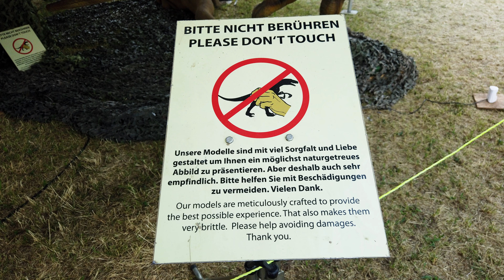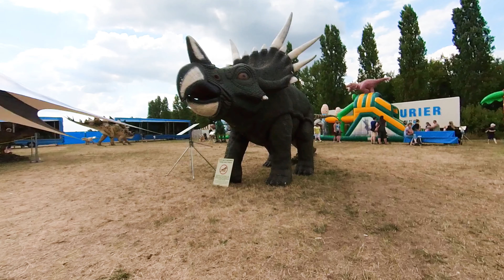Dinosaurier Ausstellung in Bitterfeld 2022.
Spaß für Groß und Klein.

Die Giganten der Urzeit kamen in der mobilen Dinosaurier Ausstellung "Jurassic Expo" von 24.06. bis 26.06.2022 nach Bitterfeld in der Nähe des Stadthafen ( Großer Parkplatz ). Neben lehrreichen Exponaten ist die Ausstellung für alle Dino-Freunde 🦕 auch interaktiv zu erleben.
Tickets gab es direkt vor Ort an der Tageskasse.

🎵 Track 1 Info: Ronald Kah - Victory - Intro_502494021
🎵 Track 2 Info: Ronald Kah - Cello Solar [Soundtrack]_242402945
🎵 Track 3 Info: Ronald Kah - Frühlingsmusik - New Season [Soundtrack]_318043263